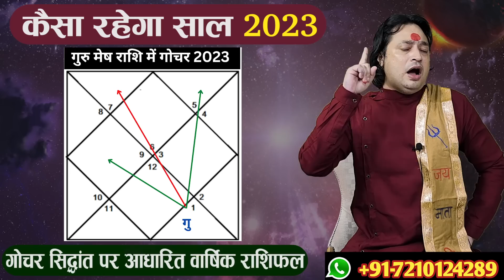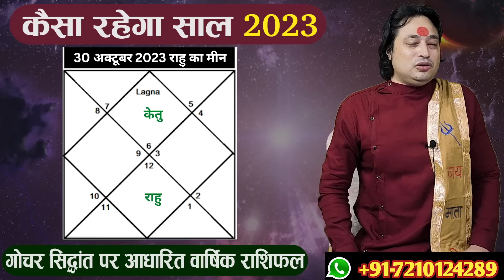कन्या राशि 2023 की 8 महत्वपूर्ण भविष्यवाणी | Kanya Rashi 2023 | Virgo Sign 2023 | Astroaaj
Pandit Prakash Joshi is a number one or top astrologer of India when it comes to astrology knowledge and predictions. The knowledge of astrology that Pandit Prakash Joshi has is in depth and beyond the reach of many astrologers.
This is because Panditji comes from a family of astrologers. The complete knowledge of astrology that Pandit Prakash Joshi has, is credited to the teaching from his Astrologer Grandfather and Father; who were rajpurohit (Pundits who are serving only kings) in short astrologers of high repute.

Following Panditji’s footsteps and to take the ancient knowledge further, now his children are also practicing astrology.